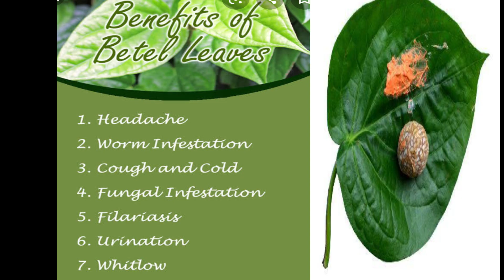Sweet Paan Beeda | Masala Paan | Meetha Paan | Home made | In Kannada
How to make sweet paan in home.